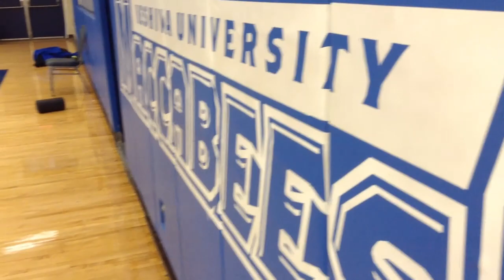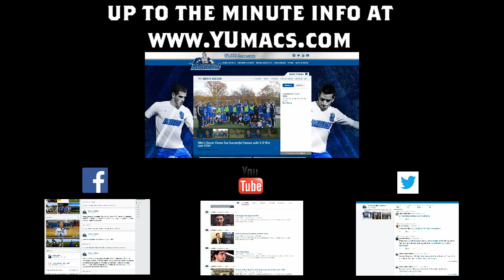YU Basketball 2014 Season Promo (Mordechai Weiss)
A new era in YU Basketball starts this week.  Watch as the team prepares for opening night.  Mordechai Weiss, an NCAA student athlete at YU documents the team's prep.  Follow the team this year on twitter, facebook, youtube and always